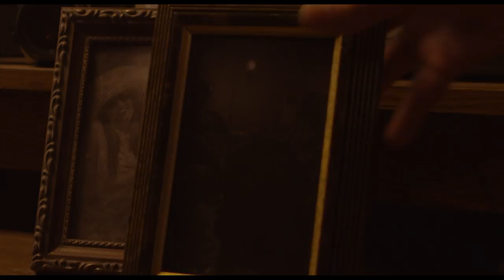Luna Lufa - Counting Sheep (Official Video)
Official music video for Luna Lufa's "Counting Sheep".

Director: Guillermo de la Rosa
Cinematographer: Alec Bell
Assistant Camera: Kristina Mileska
Production Design: Samantha Roddick
Special Effects Makeup: Roy Lee & Karlee Morse
Editor: Shane R. Preston
Producer: Erica Orofino
Executive Producer: Guillermo de la Rosa Sr.

Starring: Yenny Varela & Basel Daoud